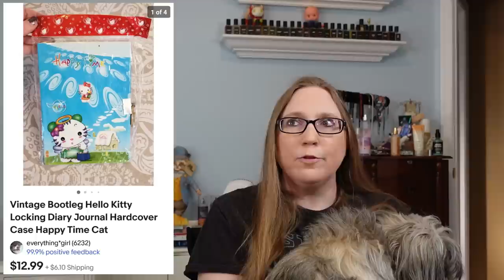CHA CHING! #108 What Sold on EBAY! Thrift Finds That Sell For PROFIT!